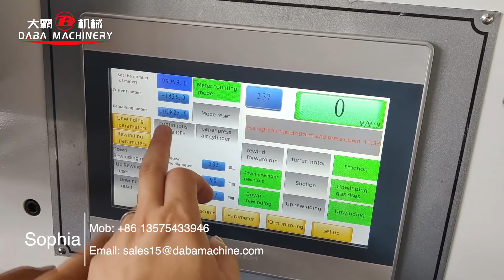DBPJ-370 high speed label sticker inspection slitter rewinder machine with Daheng Inspection system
1.Inspection sysytem is with Daheng Brand (leading brand in China)
2. Max. Web Width: 370mm
3. Min. Slitting Width: 20mm
4. Max. Slitting Speed: 300m/min
5. Max. Inspection Speed: 150~200m/min
6. Automatic Tension System
7. Max. Unwinding Dia.: 800mm
8. Max. Up Rewinding Dia.: 450mm
9. Max. Down Rewinding Dia.: 800mm
10. Slitting Cutter: 10sets circular knives
11. Total 3 rewinding shaft - Up Rewinding shafts are Turret Type
12. Standard 3inch dia. for rewinding and unwinding airshafts
13. Blower for Matrix
14. With 2 auto web guide system (Eurodow brand)
15. Four Servo Motor Machine
For more details please contact Sophia